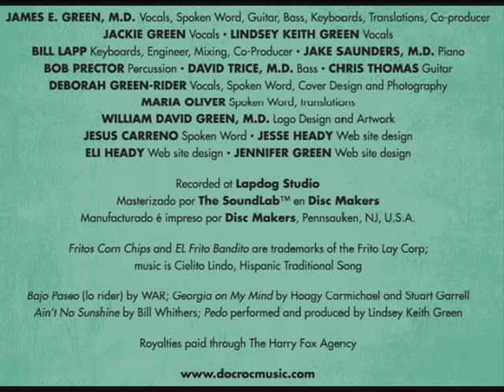Frito Bandito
The Frito Bandito was the cartoon mascot for Fritos corn chips from 1967 to 1971. The Bandito was animated by Tex Avery and voiced by Mel Blanc. The Frito Bandito robbed people of their Frito corn chips and complained that he was being pursued by the Frito Bureau of Investigation.

Fritos Corn Chips and El Frito Bandito are trademarks of the Frito Lay Corp; Music is Cielito Lindo; Performed by DocRoc.